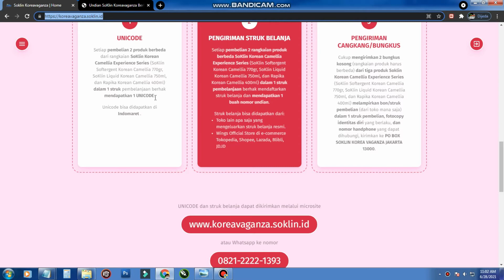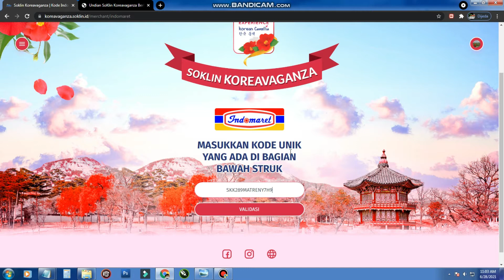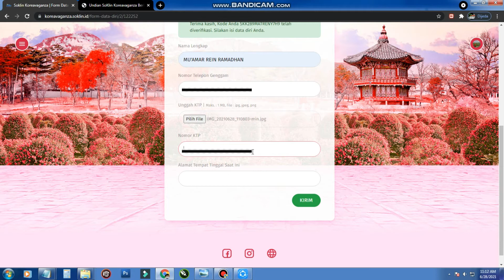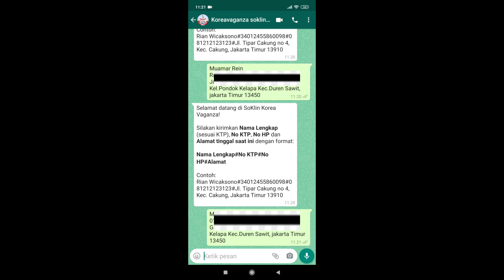Undian SoKlin Koreavaganza Berhadiah 5 unit Motor K-Edition Scoopy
TEMA: Soklin Koreavaganza
OLEH: SoKlin
PERIODE:  15 Juni – 15 September 2021
HADIAH :
5 unit Honda Scoopy Special K-Edition
5 Dana Pendidikan @ Rp 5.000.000
25 Emas @ 2 Gram
50 Uang belanja @ Rp 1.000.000
250 Uang Belanja @ Rp 100.000
MEKANISME
Ada beberapa cara untuk mengikuti undian ini.

DI INDOMARET

Lakukan pembelian 2 produk berbeda dari rangkaian SoKlin Korean Camellia Experience Series (SoKlin Softergent Korean Camellia 770gr, SoKlin Liquid Korean Camellia 750ml, dan Rapika Korean Camellia 400ml) dalam satu struk di indomaret, Maka kamu berhak mendapatkan  1 UNICODE

OFFLINE / ONLINE

Beli 2 rangkaian produk berbeda SoKlin Korean Camellia Experience Series (SoKlin Softergent Korean Camellia 770gr, SoKlin Liquid Korean Camellia 750ml, dan Rapika Korean Camellia 400ml) dalam 1 struk pembelanjaan berhak mendaftarkan struk belanja dan mendapatkan 1 buah nomor undian.
Struk belanja bisa didapatkan dari:
– Toko lain apa saja yang mengeluarkan struk belanja resmi.
– Wings Official Store di e-commerce Tokopedia, Shopee, Lazada, Blibli, JD.ID

PENGIRIMAN CANGKANG/BUNGKUS

Kirimkan 2 bungkus kosong (rangkaian produk harus berbeda) dari tiga produk Soklin Korean Camellia Experience Series (SoKlin Softergent Korean Camellia 770gr, SoKlin Liquid Korean Camellia 750ml, dan Rapika Korean Camellia 400ml)
Lampirkan print struk pembelian (dari toko mana saja) dalam 1 struk pembelian, fotocopy identitas diri yang berlaku, dan nomor handphone yang dapat dihubungi.